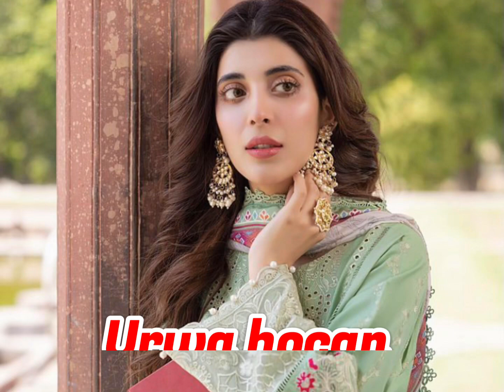How much instagram followers of Pakistani actress ❤️